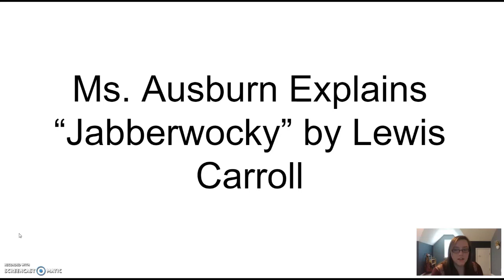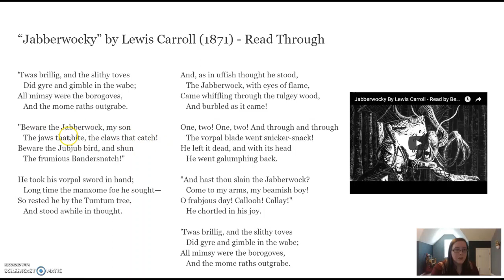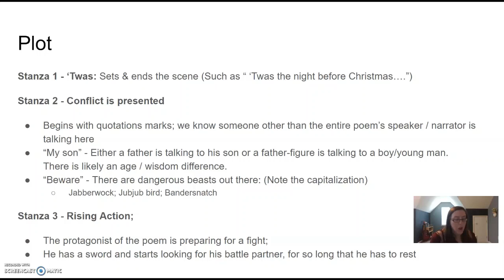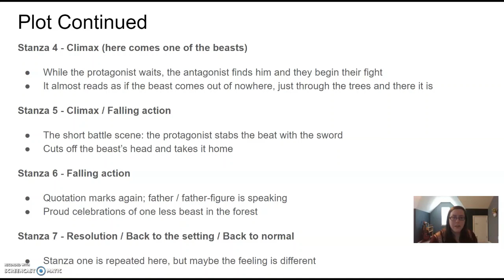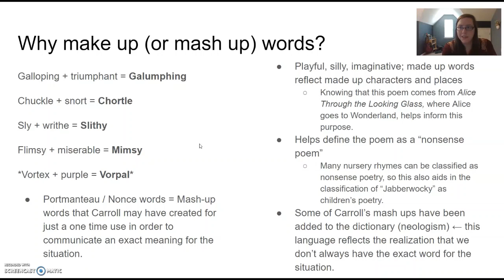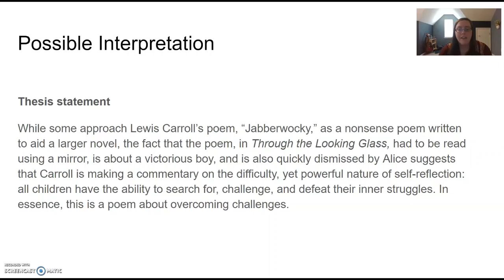Ms Ausburn Explains "Jabberwocky"